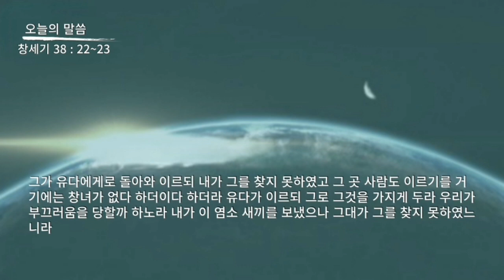성경 암송 (창세기 38장 22~23절: 김종성 성우 낭독)